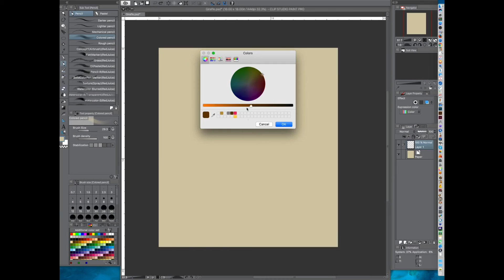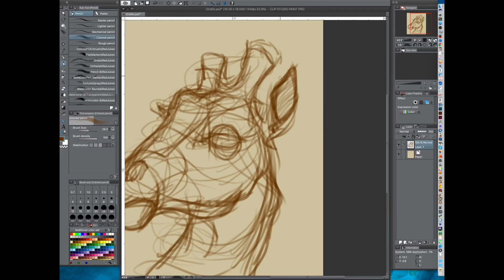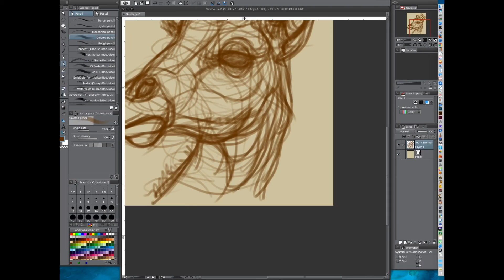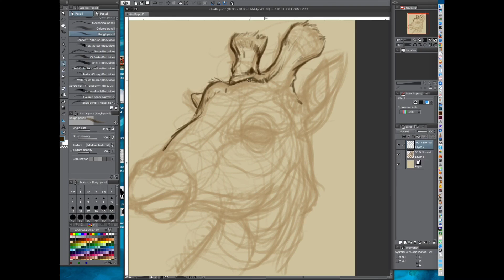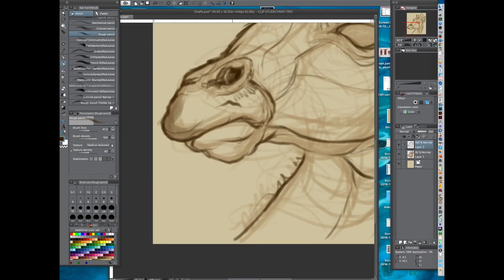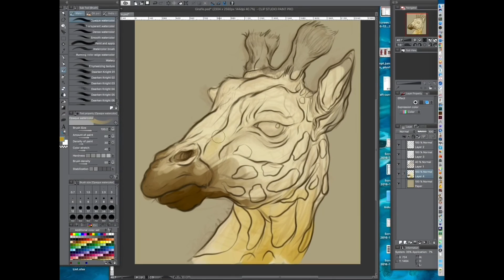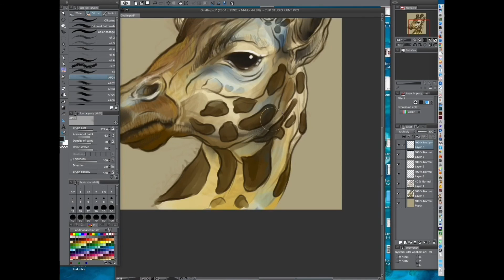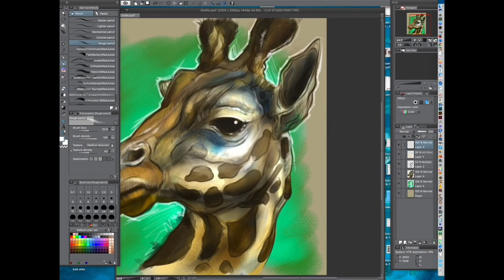Digital painting of a Giraffe in Clip Studio Paint!